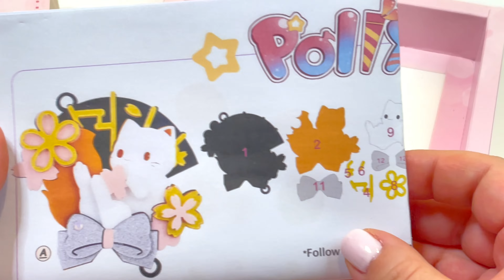SUPER EASY TO MAKE ACRYLIC ACCESSORIES- DIY- POLLY POP Box- Sophie and Toffee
Unboxing and assembling the gorgeous accessories from the Sophie and Toffee PollyPop box
This month themed- Sakura
Such gorgeous and unique acrylic pieces!
Super easy to assemble these super cute accessories

This box was sent to me by Sophie and Toffee, for free to try and give an honest opinion